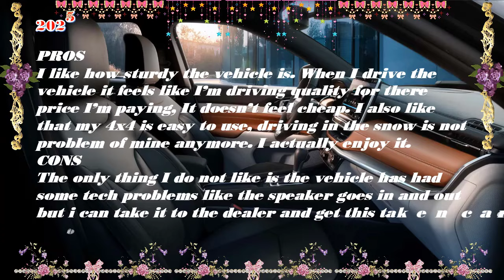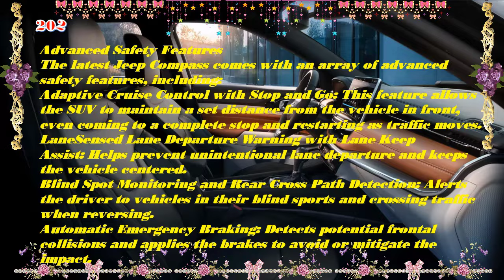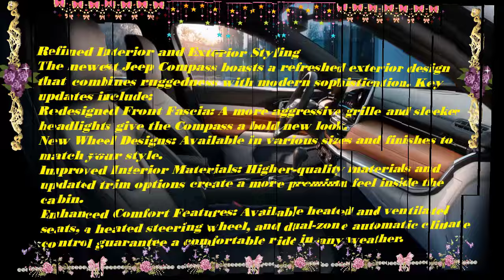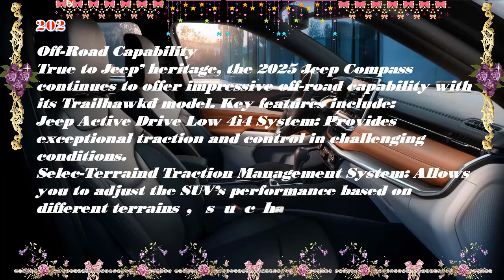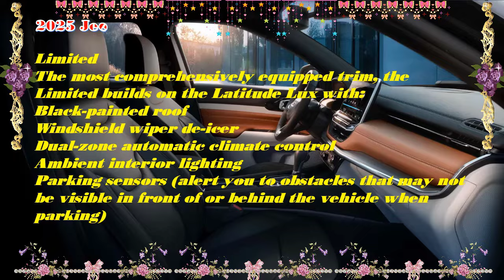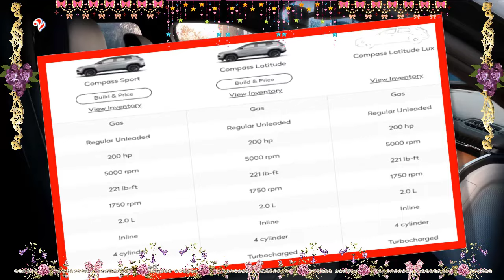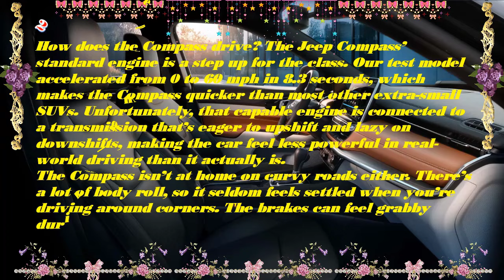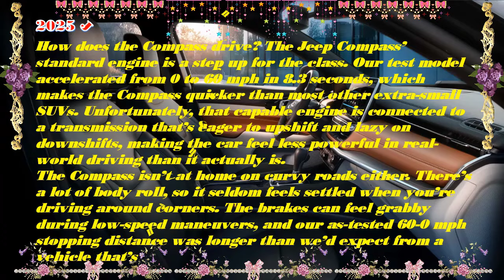2025 jeep compass sport | 2025 jeep compass latitude | 2025 jeep compass altitude |2025 compass 0-60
Hybrid cars are pleased to present:2025 jeep compass sport | 2025 jeep compass latitude | 2025 jeep compass altitude |2025 compass 0-60
Best regards.